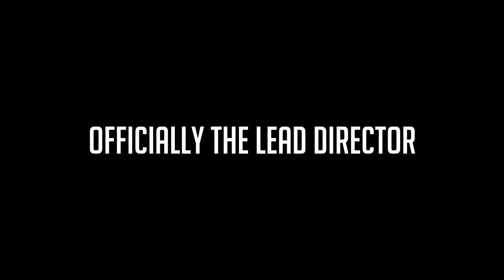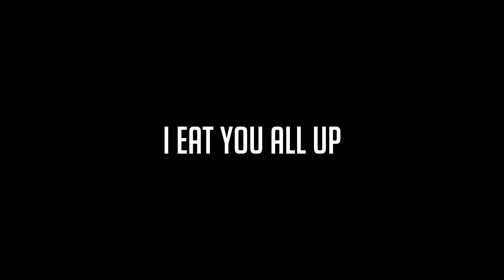WTF WAS THAT - BO2 Trickshotting (L7 Lead Director!)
♥ Officially the Leader of the Directing Team of L7

-Peaj